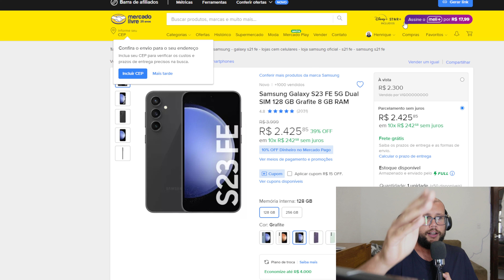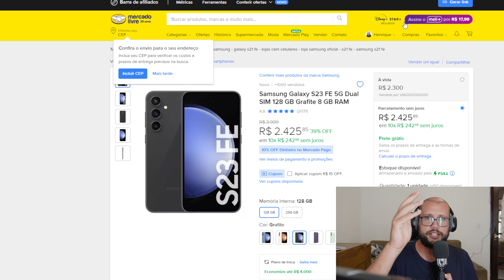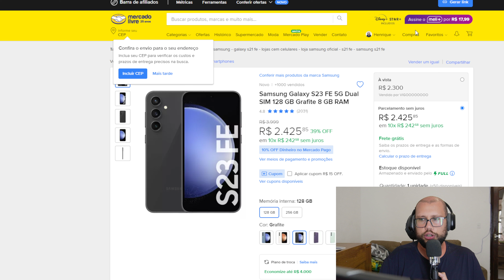DICA SMARTPHONE COMPRAR DIA DAS MÃES